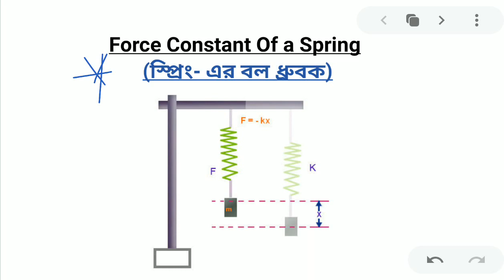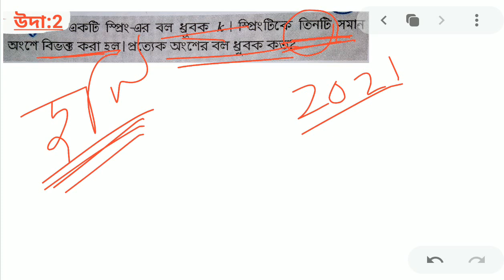স্প্রিং-এর বল ধ্রুবক|Force Constant Of a Spring form NCERT in Bengali|Physics-General Science|WBCS